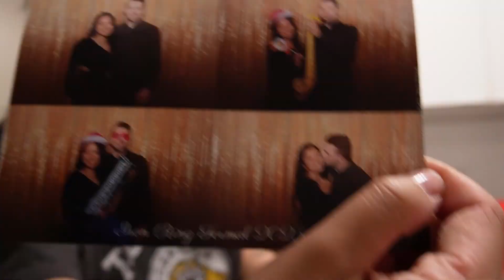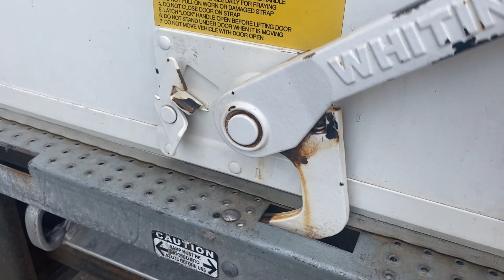this is what moving during exam szn looks like | goodbye 1st apartment :(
moving into our first condo (in the middle of my exam season!!! lol rip)

♡ily all

☼vsco: chaunnadiaz

FAQs:
✭what do you film with? canon M50 & sony zve10
✭what are you studying? electrical engineering at mcmaster university